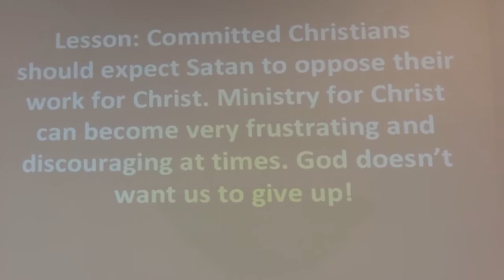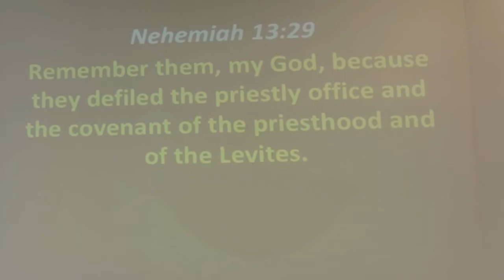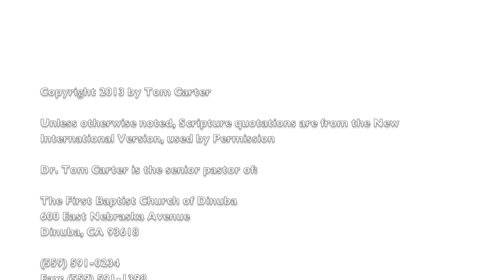The Message of Nehemiah